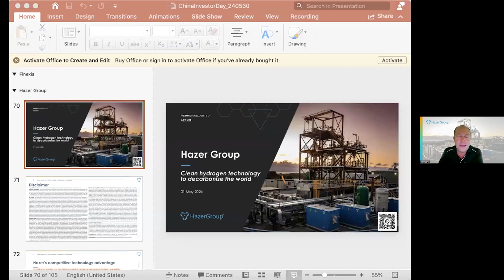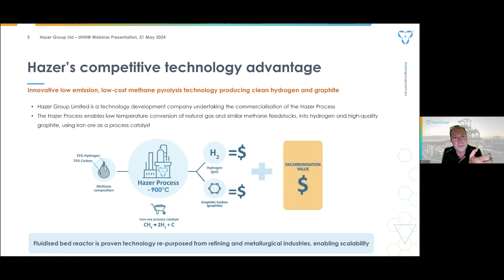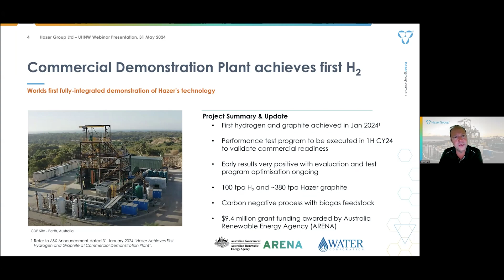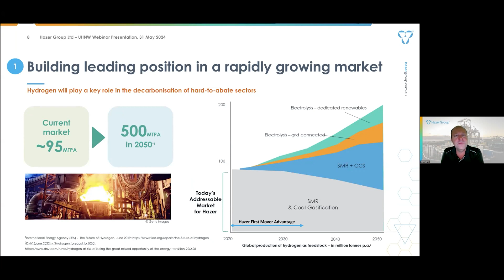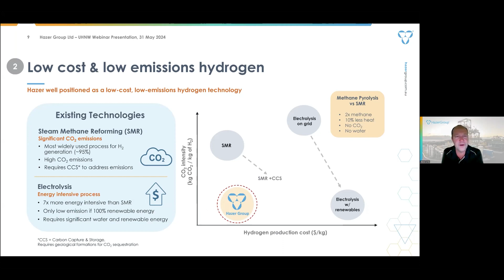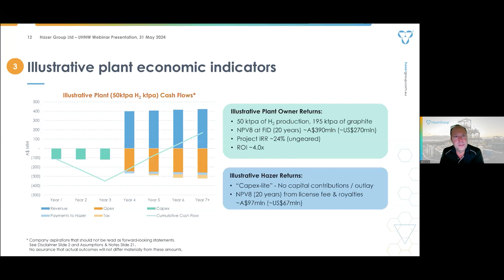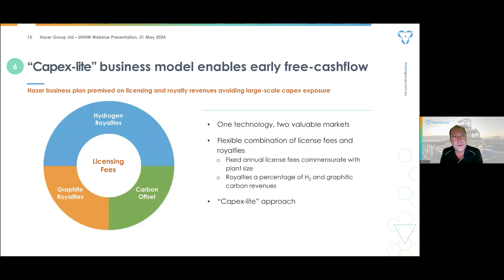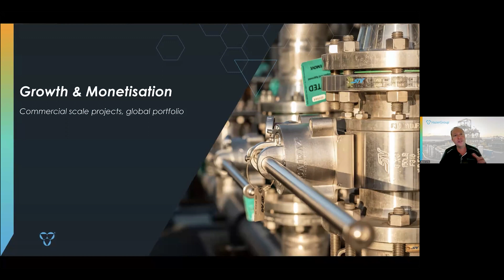Beijing-Australia Small Cap Investment Webinar, May 2024 - Hazer Group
Hazer Group (ASX:HZR) CEO & Managing Director Glenn Corrie presents at the Beijing Two Zones Investment Promotion Webinar (Australia Roadshow), May 2024.